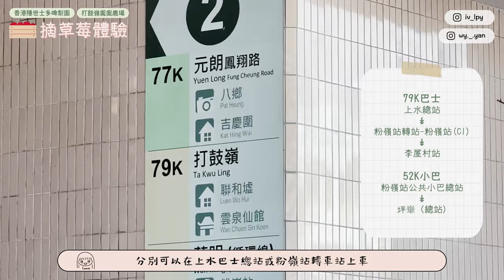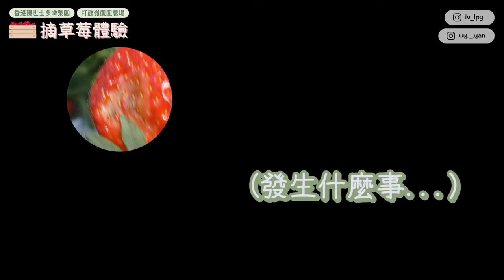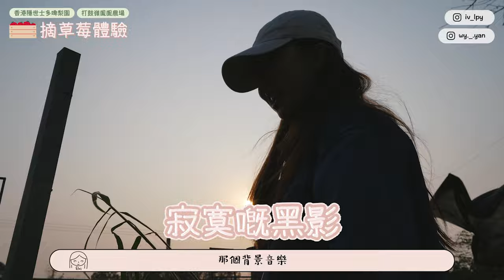【摘草莓VLOG】隱世士多啤梨園✨打鼓嶺鳯凰農場 | 獨霸全埸大大粒草莓任摘🍓又甜又大粒‼️| 餵食途中羊仔打交🫣 | 香港粉嶺 | 香港Vlog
↬ INFO ↫

Camera: Canon M6, Sony ILCE-7C, iPhone 14 Pro Max, iPhone 13 Pro